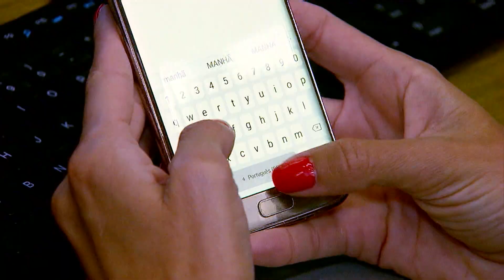Rússia afirma que adesões de Finlândia e Suécia à Otan são "um grave erro"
As candidaturas de Suécia e Finlândia para integrar a Otan, em resposta à ofensiva russa contra a Ucrânia, são um "grave erro", afirmou o vice-ministro das Relações Exteriores da Rússia, Serguei Riabkov.